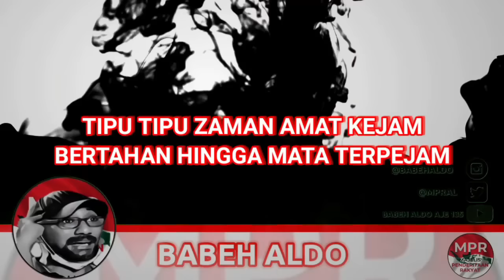DARI NAMANYA KELIATAN "KADRUN R4D1K4L INT0L3RAN KHILAFAH TUKANG BIKIN GADUH" BANGET YA GUYS??